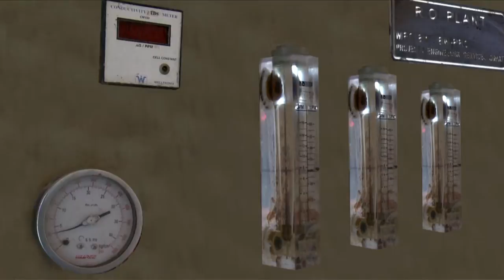BRCM College facilities